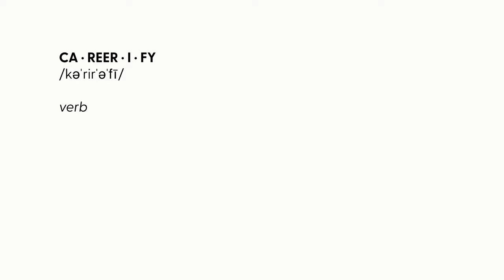How to Find Your Purpose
In this video, we cover the common life question most of us face: how do we find our purpose? Some experience it through their career, some find it in hobbies, but ultimately we all know what it is deep down inside of us. Explore this question with me and I'll tell you how I found the answer for myself. Enjoy!

It worked!

- Cliff Weitzman